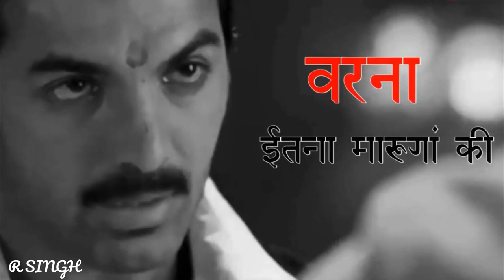john abraham attitude status | best dialogue | R SINGH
Attitude Is Everything: Change Your Attitude Change Your Life!

keep loving
keep supporting